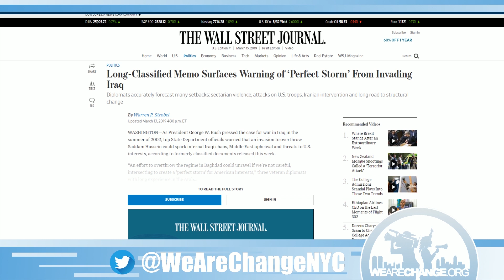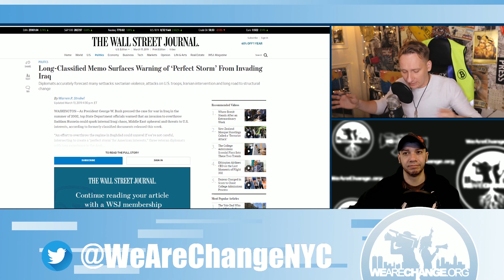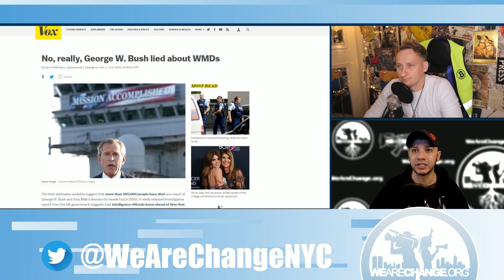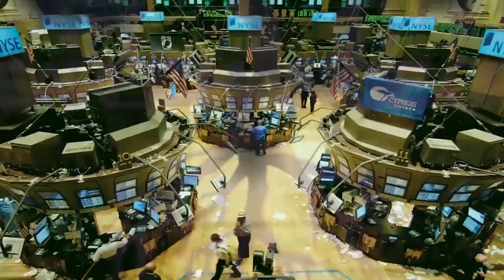Everyone Forgets How BAD THEY REALLY WERE!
Why has this history been forgotten so quickly.

🤑Bitcoin - 143d3ec4GFe75zNEiUA2sbU9b6YP9L6c48
🤑BCH - qzhx3ajjpjxt27ts4q90tfem6qesm4dhv5e0ecyll4
💲Dash - XiZebHViTKxjngJ8U8Gekbz34XDcMjKe29
💰ETH - 0xe3fe145aa53fda2dbe4b65a8874f027b82d90811
👨🏻‍💻Bittube -  bxdigY3LEr3hL2cScYqTJaiafeDxhpt9bK9FcxXbkuFeDyc9sZfF97iAmqSPR6NyfQ8wp34d7PeAU95gsZYQBpib1YEKz5aY4
💲Monero - 466jSETYBr3R9qWJS15biBbxwZsZwE86wEMT9NogvfZS2tY7v8QsgZZ4ifPesVLr8xgaTCK32dcLoiMXi7DEM25V7t3o3z4